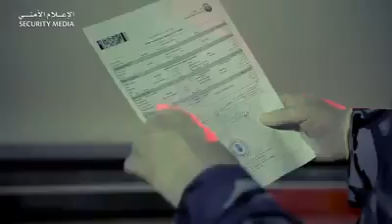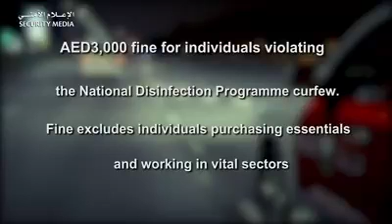Dubai (UAE) Lockdown For 15 Days